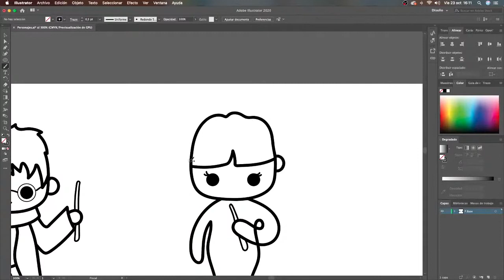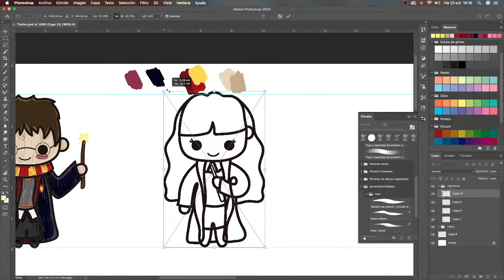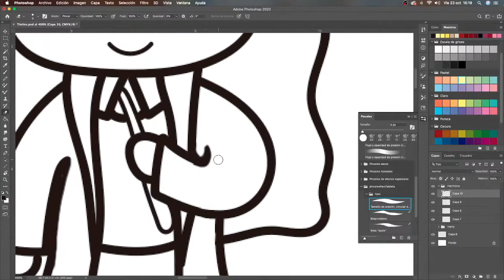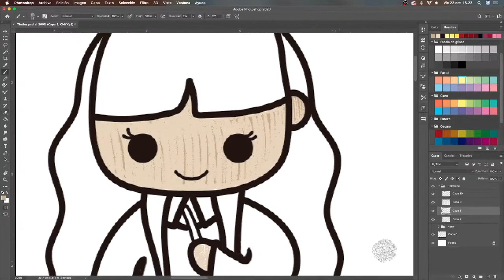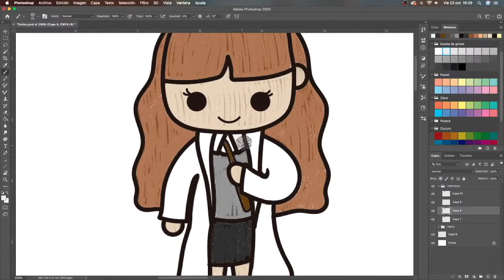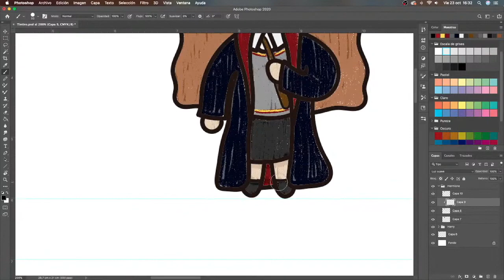Dibujo digital. Hermione para pegatina | New sticker design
Este es el proceso de dibujo de un personaje del nuevo pack de Stickers de Harry Potter que puedes encontrar en mi tienda. Espero que te guste.